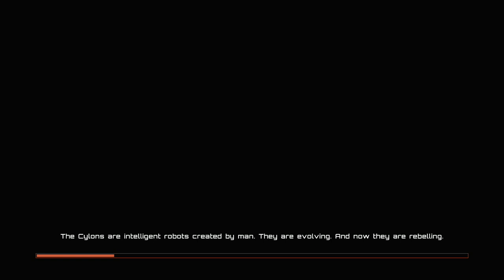BATTLESTAR GALACTICA DEADLOCK: SINS AND SACRIFICE - PS5 Walkthrough - PART 1 - DEMETER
BATTLESTAR GALACTICA DEADLOCK: SINS AND SACRIFICE Gameplay Walkthrough Part 1 includes the chapters...

Mission 1: Demeter

This no commentary HD walkthrough for BATTLESTAR GALACTICA DEADLOCK: SINS AND SACRIFICE available on PC PlayStation 5 Xbox Series X|S will include the Full Game Main Campaign Story Missions Side Missions Collectibles Cutscenes Gameplay and Ending.